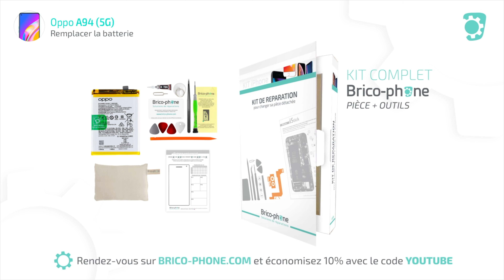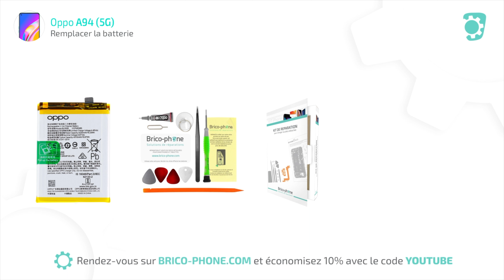Comment changer la batterie de l'Oppo A94 5G ? Tuto Brico-phone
Votre téléphone est équipé d'une batterie Li-Ion Polymer de 4310 mAh.

La batterie de votre Oppo A94 se décharge trop vite ? Votre téléphone ne charge plus ? Suivez ce tutoriel pour remplacer la batterie de votre smartphone. Cette réparation est facile et rapide avec Brico-Phone.

Alors même si les retours sont gratuits chez Brico-Phone, prenez quelques minutes pour identifier votre modèle. Composez le ✱#06# sur votre téléphone pour trouver votre n° IMEI et reportez le sur notre page d'accueil

10% de remise avec le code YOUTUBE

Changer la batterie de votre Oppo est une réparation assez rapide. Prévoyez 30 minutes pour réussir le remplacement. La difficulté est notée 2,5/5.
Bénéficiez comme tous nos clients d'une assistance gratuite par mail, par tchat et par téléphone au 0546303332 du lundi au vendredi. Toute notre équipe SAV est à votre écoute pour vous conseiller et vous guider pendant le démontage ou le remontage de votre téléphone.

0:00 Intro
1:02 Décoller la vitre arrière
2:45 Décoller les lentilles de protection des caméras arrières
3:13 Déconnecter la batterie
4:26 Décoller la batterie
5:30 Remontage
7:33 Récapitulatif

N'oubliez pas de vous équiper des outils adaptés à votre réparation.